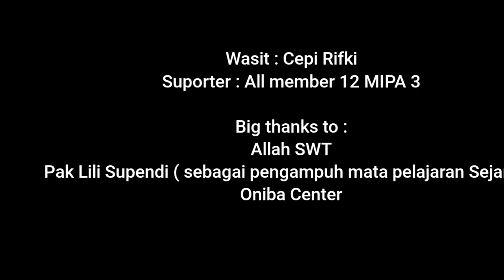SHORT MOVIE - SUSI SUSANTI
Tugas mata pelajaran Sejarah Indonesia

Cast :
Pemain 1 : Khansa Mawaddatul
Pemain 2 : Annisa Nurbaeti
Pelatih 1 : Marellio Christopher
Pelatih 2 : Rafly Alpiqri
Suporter : All member 12 MIPA 3

Big thanks to :
Allah SWT
Pak Lili Supendi ( sebagai pengampuh mata pelajaran Sejarah )
Oniba Center
All Member Foscith